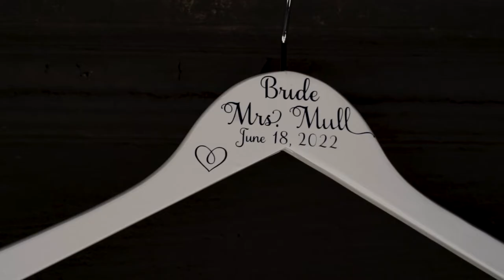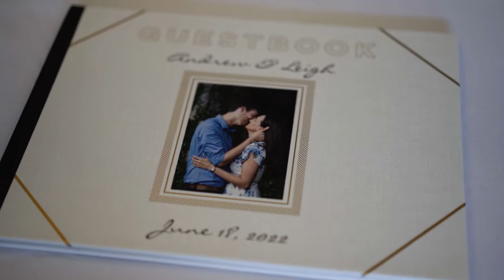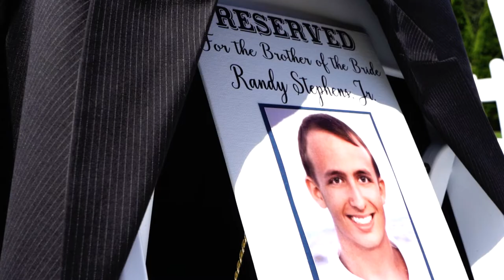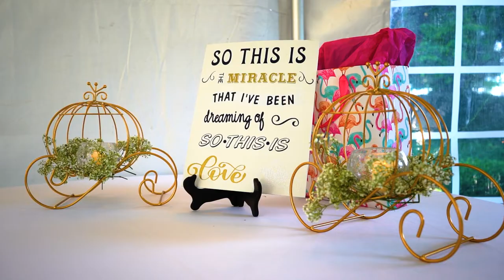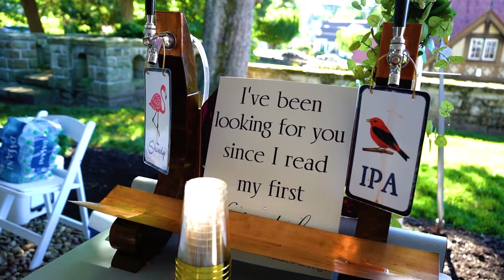Leigh & Andrew | Highgate Carriage House | Fairmont, WV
Leigh & Andrew

Venue | Highgate Carriage House
Wedding Filmmaker | Elevated Media
Photographer | Ruthylee Photography
Officiant | Chris Rouhier
Catering/Cake | Fish Hawk Acres
Florals | Perennial Floral
Linens | MPE Event Rentals
Entertainment | Soundtech DJ Service
Ceremony/Cocktail Hour Musicians | Key to Adam
Hair and Make-up | Brittany Ilene
Bride's Gown Designer | Sottero and Midgley
Bride's Gown purchased from | Sorelle Bridal Salon
Bride's Veil | Sorelle Bridal Salon
Bride's Shoes | Disney x ALDO: The Cinderella Collection
Groom's Attire | Daniels of Morgantown
Wedding Rings | Rothschild Trading Co.
Bridesmaids' Dresses | David's Bridal
Groomsmen's' Attire | Men's Wearhouse